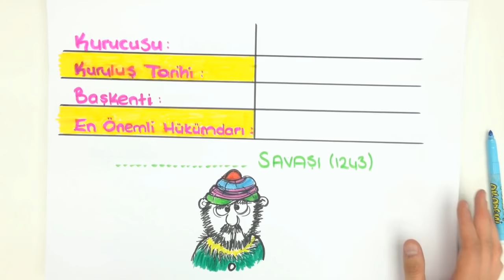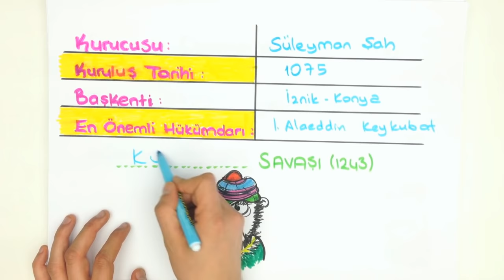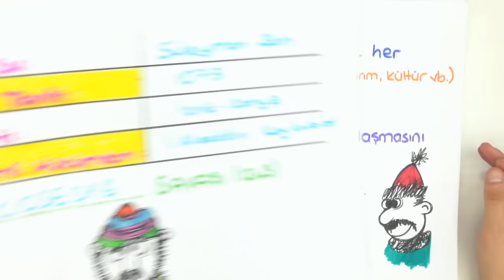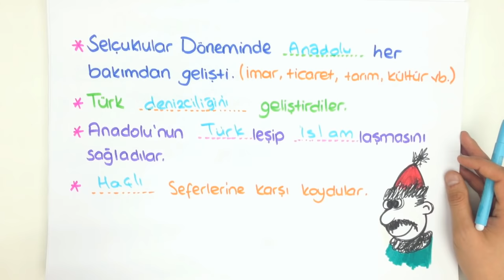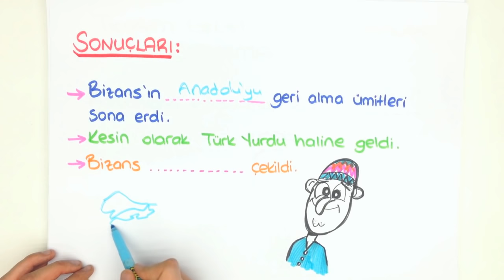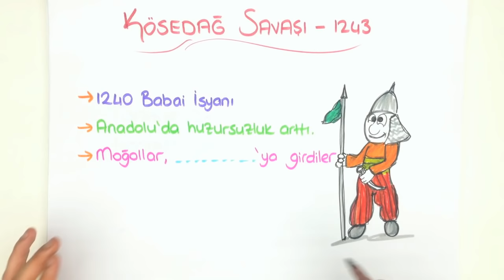8dk'da TÜRKİYE SELÇUKLU DEVLETİ | 7.Sınıf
Tonguç Akademi TÜRKİYE SELÇUKLU DEVLETİ konu anlatımını her zamanki gibi en eğlenceli şekilde Tonguçlayarak bu videoda bulabilirsin.